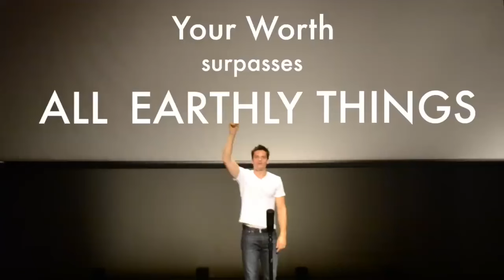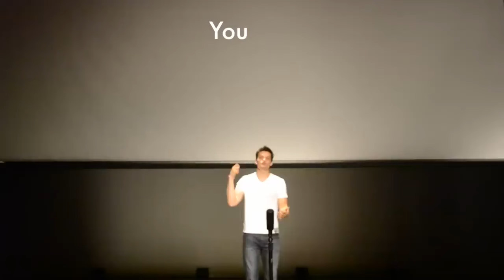Who You Are: A Message To All Women ►🌟 by Jon Jorgenson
✨ I hope this message touches your heart and you realize how great you are .

Share it with other women in your life and remind them how powerful they are 💫💖.

Speaker: Jon Jorgenson
Filming & Editing: Danny Hochstatter & DJ Ulbert